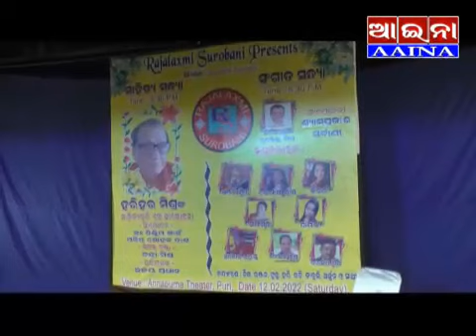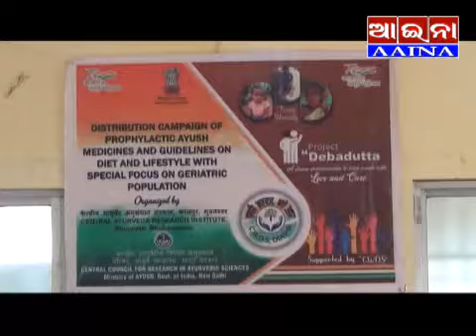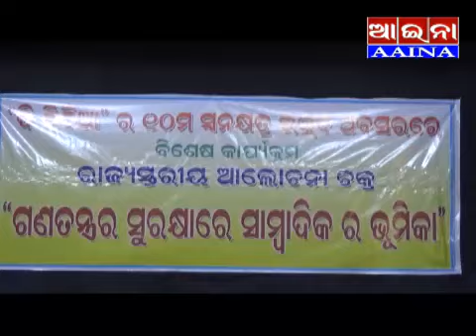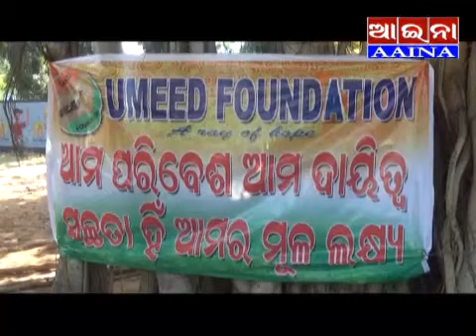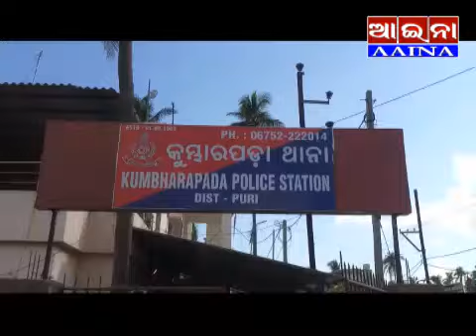aaina news Puri 13/02/2022